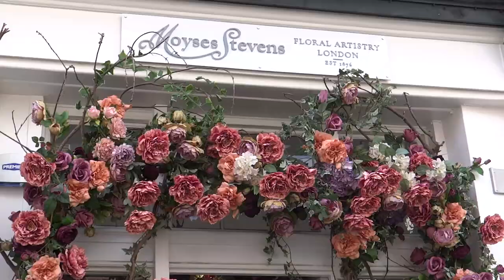ART: Belgravia in Bloom 2019, London, UK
ART: Belgravia in Bloom 2019

50 spectacular installations across Belgravia part of London were brought to its streets for Belgravia in Bloom annual festival, 20-25 May 2019.

This year, the theme of the festival is ‘The Language of Flowers’ which invites to uncover the secret meanings behind flowers.

Inspired by the Victorian-era concept where secret messages were sent through flowers, bouquets and potted plants. A language heralded as one of the most discreet and beautiful forms of communication.